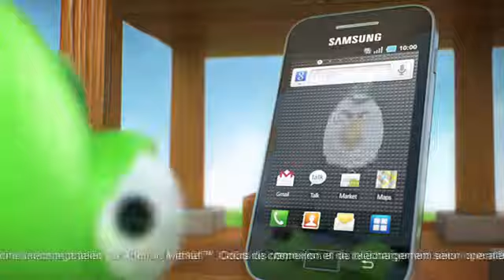Angry birds Samsung promo